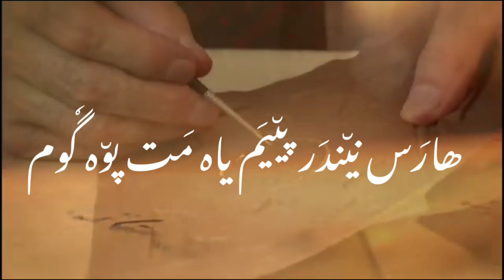Shaykh ul ālam || Poetry